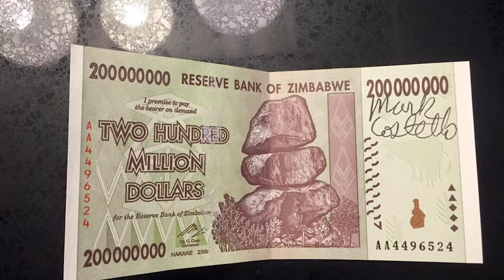In Memoriam: Mark Costello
Oklahoma Labor Commissioner Mark Costello was known for his conservative principles and his ability to work with leaders who did not agree with him.